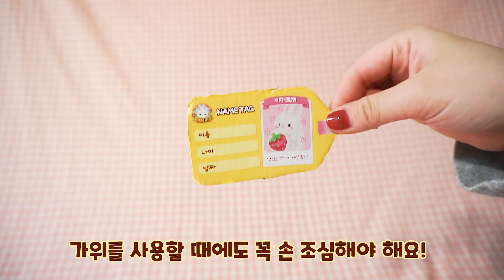[오로라월드]💗아기동물들을 만나요💗부르르 시리즈🍓🍒🍑🍇🍌 [토이플러스 절찬판매중]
아기부르르를 과일가방에 쏘옥~ 함께 놀러가요!🎈
손에 올리면 부르르르~ 떠는 아기동물!😍

드라이기가 위잉위잉~✨🎀💈
마이크가 룰루랄라~🎶🎵🎤
주사기를 대면 아얏!!💉😥😣😢
우유를 주면 냠냠냠~🍼😊😊😊

💗아기부르르들은 모두 다른 과일들을 갖고 있다고 하는데~~
모두 어떤 과일🍇🍌🍑🍒🍓을 좋아하는지 알아볼까요?💕

🍌아얏! 주사맞는 아기다람쥐🍌